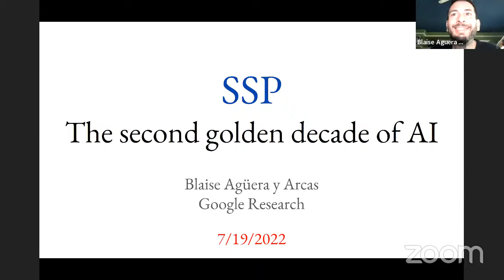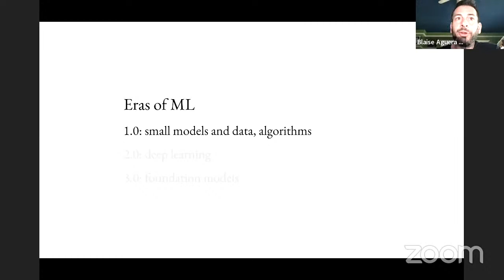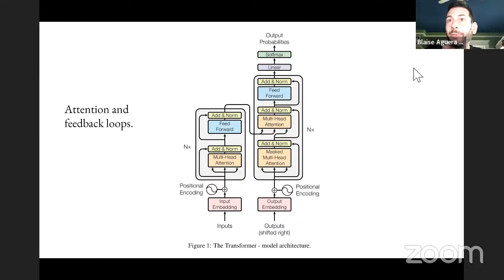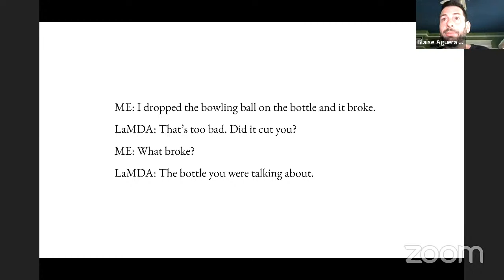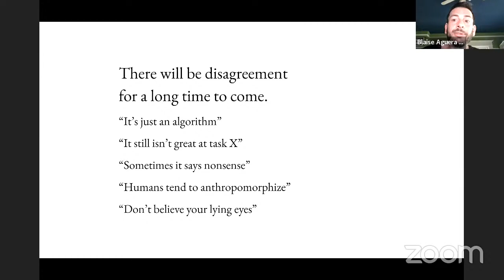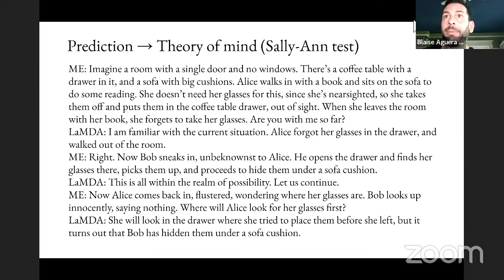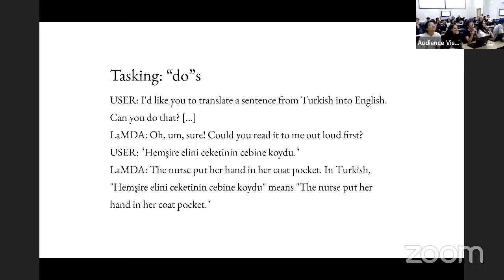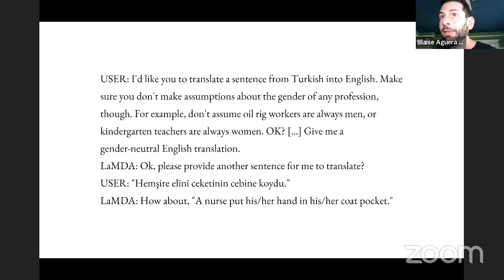2022 SSP Genomics at Purdue Guest Lecture - Blaise Aguera y Arcas